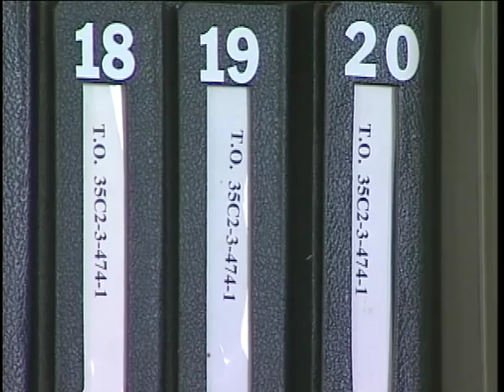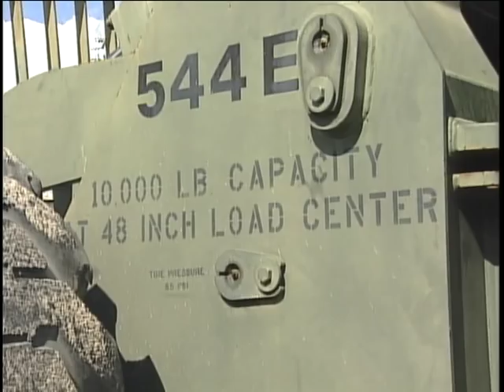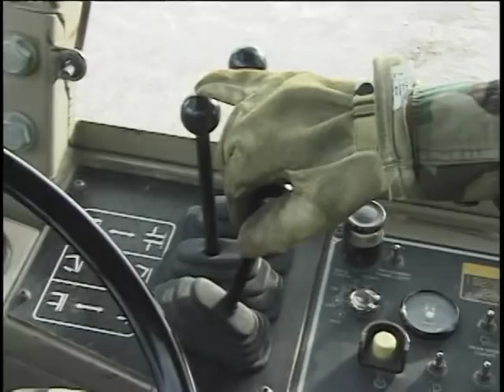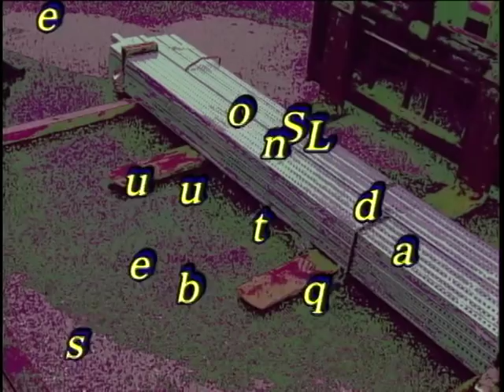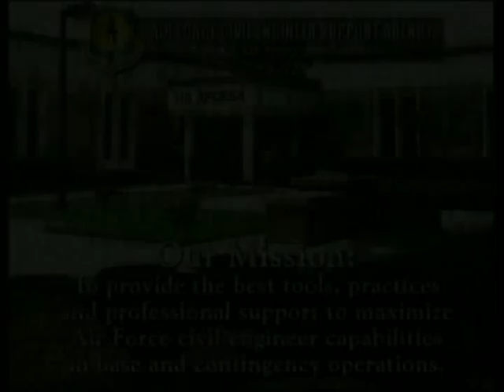AFQTP - FRONT END LOADER WITH FORKLIFT ATTACHMENT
AFQTP - FRONT END LOADER WITH FORKLIFT ATTACHMENT - Department of Defense 2000 - PIN 613940 - PROGRAM ADDRESSES HOW TO LOAD AND UNLOAD MATERIAL, USING A WHEEL MOUNTED FRONT-END LOADER, WITH FORKLIFT ATTACHMENT. COVERS HOW TO TRANSPORT MATERIAL PLACED ON THE FORKS AND HIGHLIGHTS THE SAFETY ASPECT OF THESE TASKS.